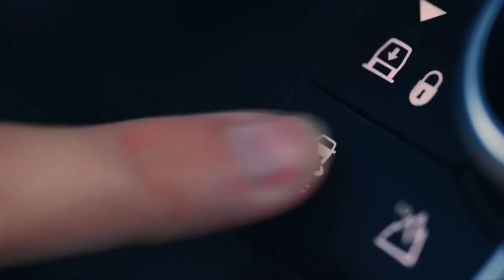Novo Defender chega com duas motorizações e novo motor à diesel